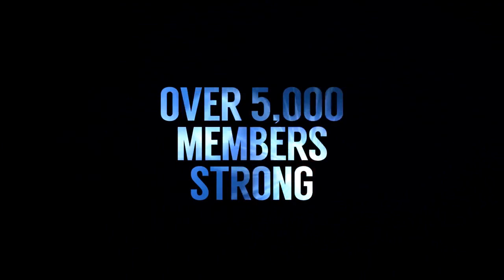Kshine Rds 1,2 for Mr. Wavy ( Acapella )